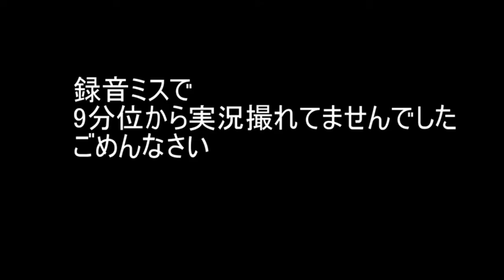【GGXrdR2】16段カイの実況【ギルティギアレヴ2】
初心者さん育成に力を入れてます！詳しくはこのurlの動画見てください